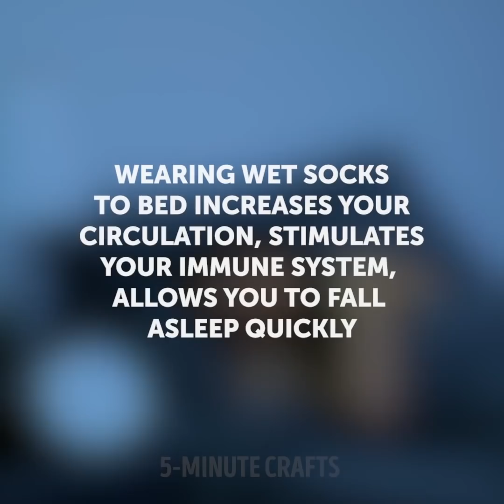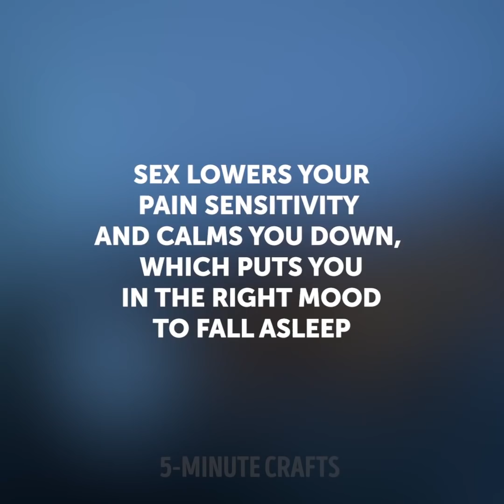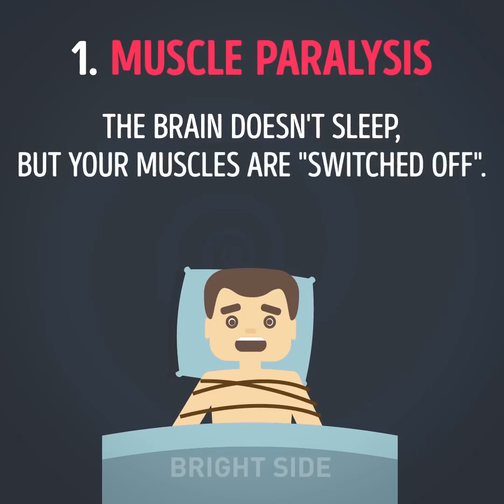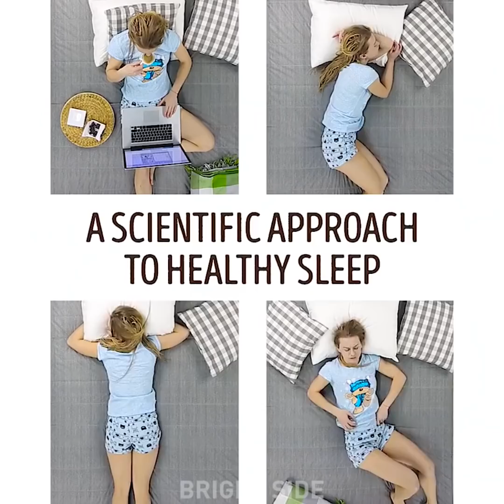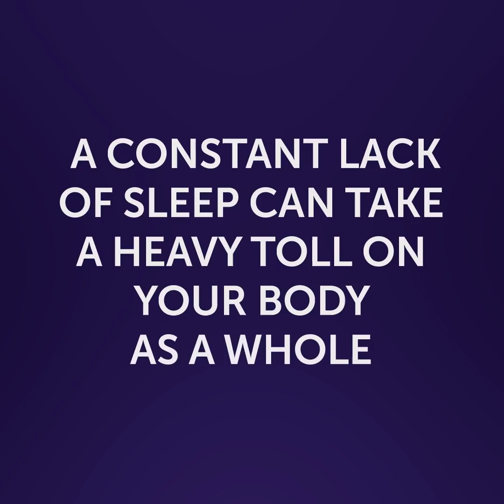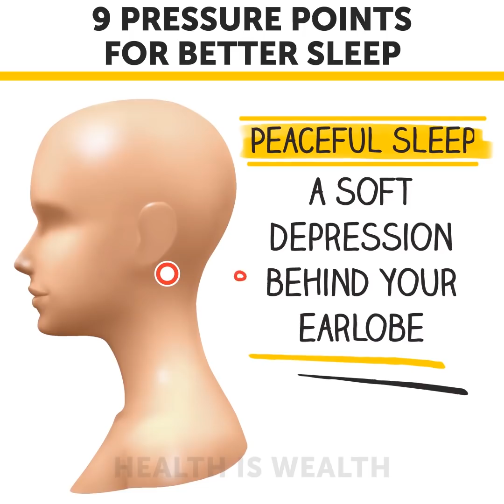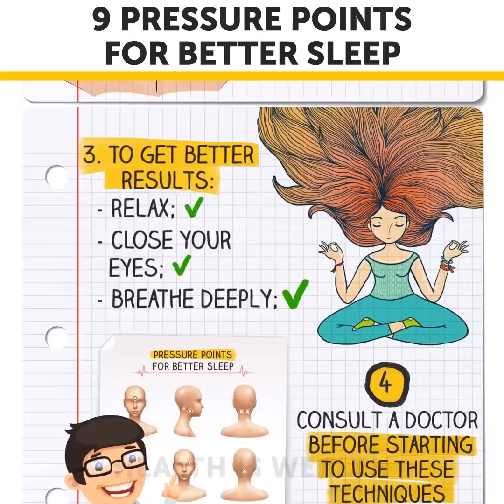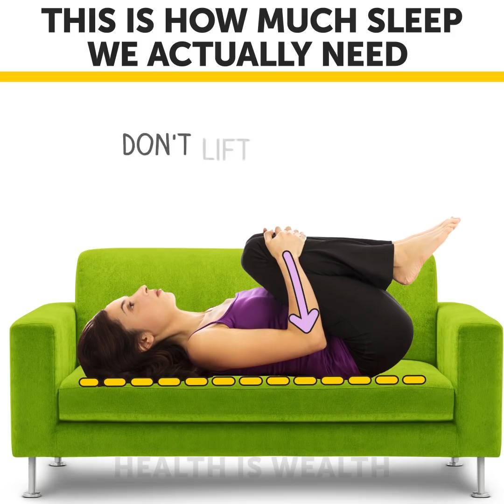25 LIFE HACKS TO BEAT INSOMNIA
TIMESTAMPS:
00:06 Wet socks from insomnia
00:55 Get rid of snoring
09:23 A scientific approach to healthy sleep
12:30 9 pressure points for better sleep